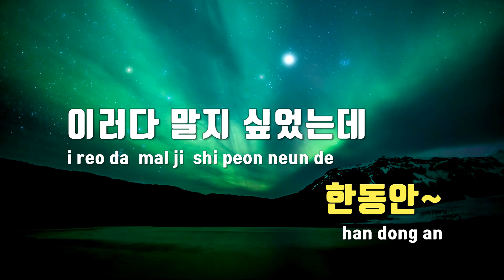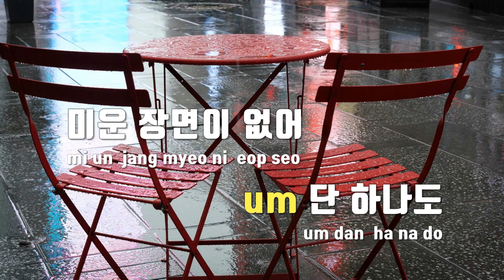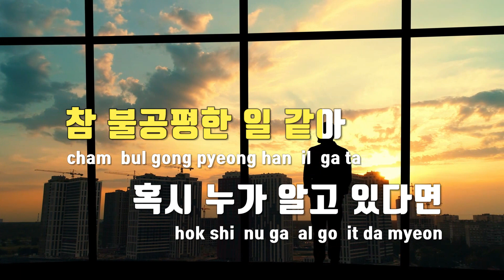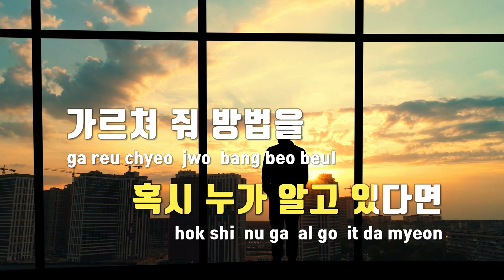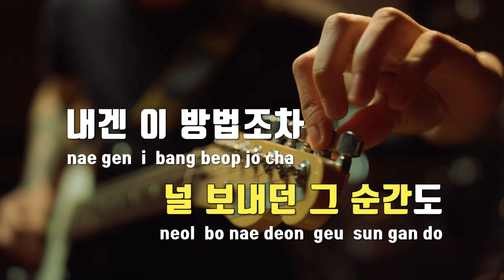[TJ노래방] 이별법 - 케이시 / TJ Karaoke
이별법  --  케이시